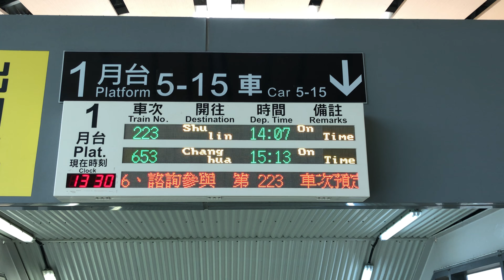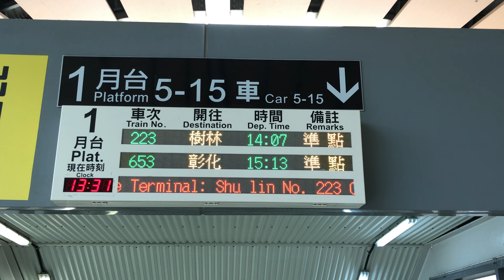223次自強號花蓮站第一月台開車資訊(DR2800)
逢週日行駛。

沿途停靠：花蓮、松山、臺北、板橋、樹林。